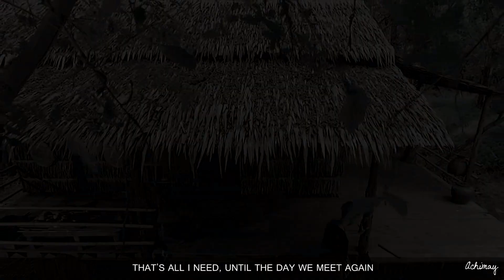✦ Goodbye My Love | Weir & Pooklook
HD for best quality :) ***Warning: spoilers

PP is one of the best dramas I've seen! All BR feelings are coming back and even stronger. Be prepare to have a box of tissues if you're going to watch it. T_T

I am blown away by Weir's & Pooklook's chemistry! She is in my opinion his best nangek so far.  I love how their love transition from a brotherly/sisterly love into a pure passionate love. When they look at each other, no words can describe it. Every time Lor and Paeng cry, I cry too. The scenes where Lor carries Paeng's body is so heart-wrenching and tragic. Both deserve a standing ovation for their acting (Yui as well for her superb acting as Puean).

The ending was bittersweet. But overall, it was carried out well and there was closure.

This song is so beautiful! I picked it because it matches perfectly from Paeng's perspective especially the struggles she faces, her undying love for Lor and his happiness.

Sorry if translations for voiceovers are off.

Coloring: violentvivacity (my sister)

All info at the end of vid...please don't mention in comments! Questions, just pm me =)